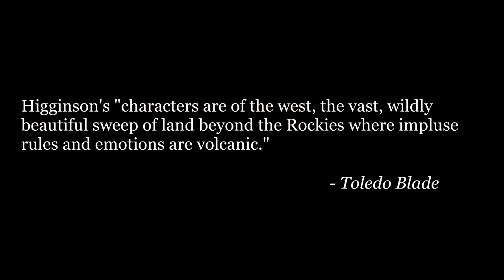Selected Writings of Ella Higginson | Book Trailer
Filmed and edited by Lindsay Petrie.

Keep an eye out for "Selected Writings of Ella Higginson," forthcoming July 2015!

Listen to the song inspired by Ella Higginson's hit poem, "Four-Leaf Clover!"